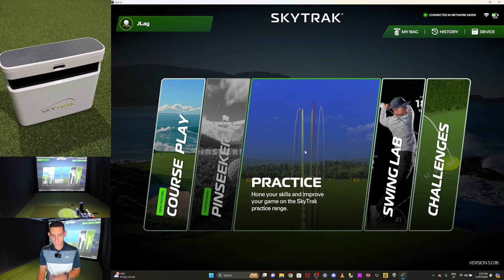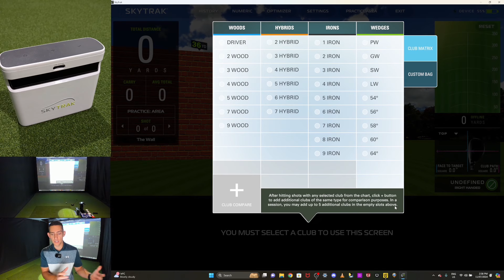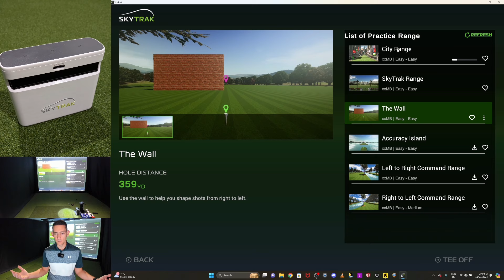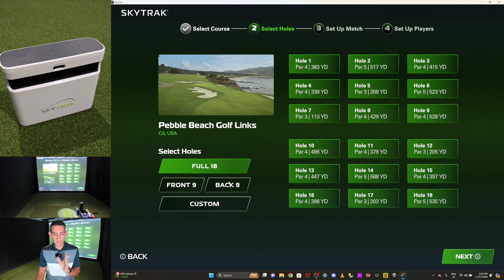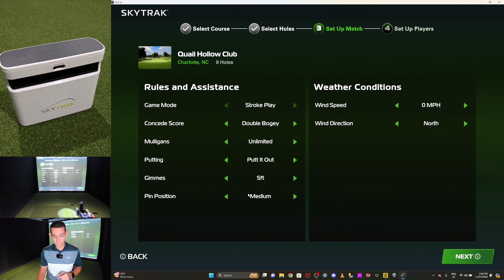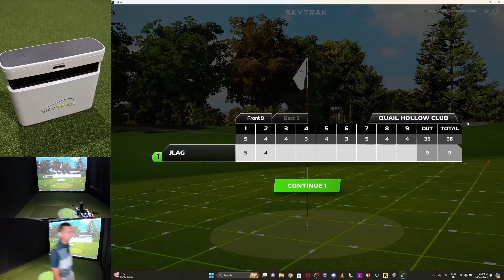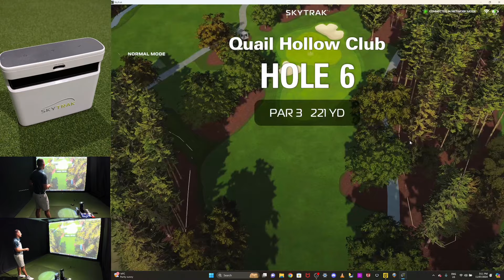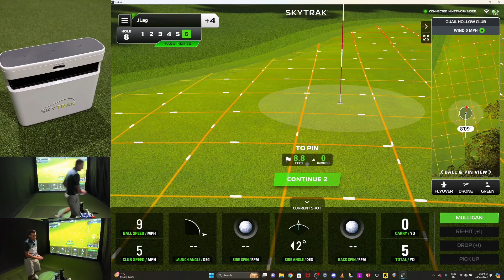IN DEPTH look at the NEW Skytrak Plus PC application! Including course play.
In this video I take a deep dive into the Skytrak Plus PC application and also play 9 holes at Quail Hollow.